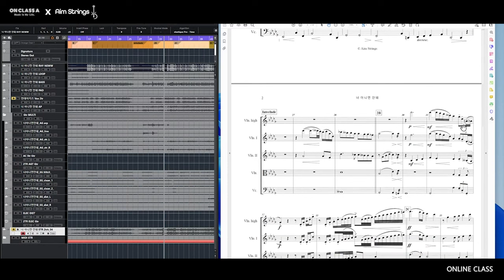한성은ㅣ 스트링 편곡법 온라인 클래스 미리보기 ep4 ㅣ 에임스트링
[ON CLASS A X Aim Strings]
스트링 편곡법 온라인 클래스

국내 1위 K-POP 스트링 편곡팀
에임스트링 "한성은" 프로듀서의
노하우를 담은 단, 하나의 클래스

이번 스트링 편곡법 클래스는
총 3개월 과정으로
한성은 프로듀서 12주 과정으로 진행됩니다.

■ 클래스 소개

· 모집 마감일 : 선착순 30명 마감 (8자리)
· 클래스 강사 : 한성은 프로듀서
· 클래스 일정 : 12주 (3개월 과정)
· 수강 시작일 : 12월 14일 7PM
· 클래스 방식 : 월 4회 주 1회 60분+@
· 클래스 비용 : 홈페이지 참고

※ 수업 시간은 매주 수요일 19시
유튜브 비공개 라이브 스트리밍으로 진행 됩니다.

이 강의는 스트링 편곡의 교육 이외에도

- 강의 1년간 재시청 가능
- 스트링 편곡 강의 교본 제공
- 비공개 스트링 편곡가 커뮤니티 초대
- 에임스트링 인증 수료증 발급
- 에임스트링과 협업 기회 제공

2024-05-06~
에임스트링 온라인클래스 수강하면
스트링 가상악기 끝판왕 SWAM String Sections 50% 할인!
+케이팝 스트링 편곡법 PDF & 가상악기 한글 메뉴얼 증정▼